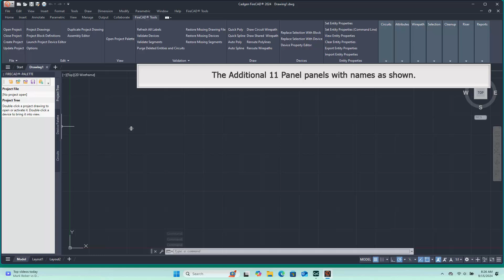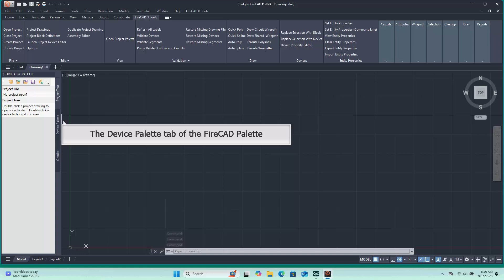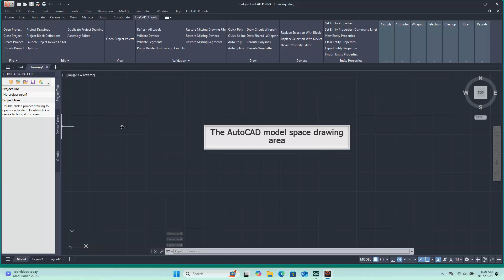Ember Level 1 2 FIRECAD INTERFACE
This video explains the menus and commands avaiiable in FireCAD